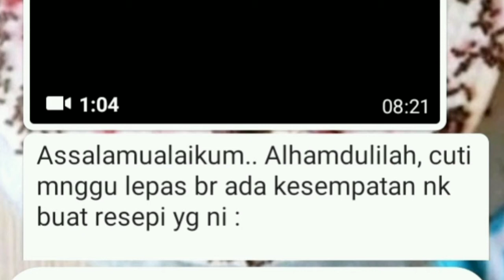Buat Ais Krim macam Jenama Terkenal - Testimoni Kelas Ais Krim 2021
Pada tahun 2021, kami kongsikan kelainan Dalam modul ais krim iaitu formula ais krim komersial yang rasa dan tekstur seperti ais krim yang kita biasa beli di pasaran. Bahasa mudahnya formula ais krim kilang gunakan bahan-bahan yang biasanya terdapat pada ramuan label ais krim.

Click link wassap di bawah untuk dapatkan ebook dan coaching untuk hasilkan ais krim seperti ini.